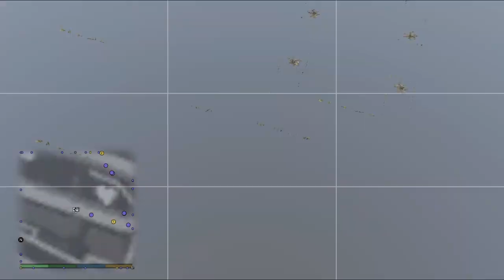🦓Cheburek Map 🦓 Level Rostlaube #01 🦓